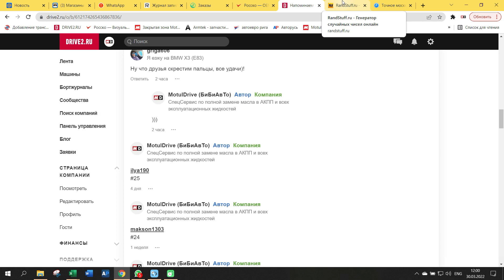Победители конкурса на Drive2.